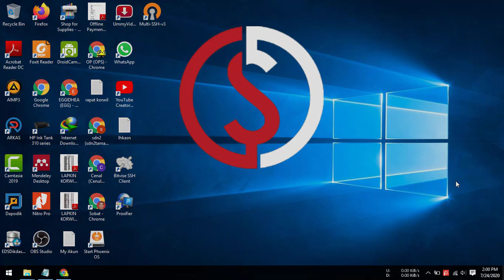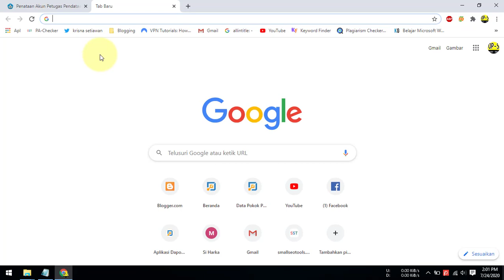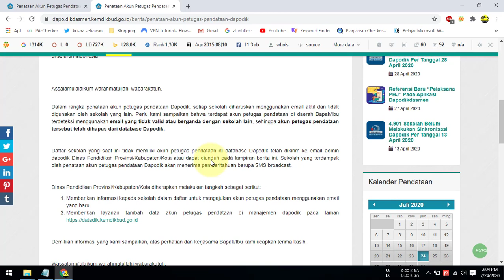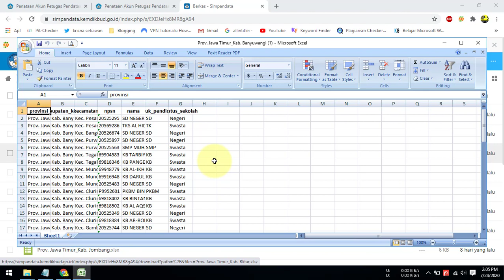Info Penghapusan Akun Aplikasi Dapodik 2021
Video tutorial tentang informasi penghapusan akun aplikasi dapodik 2021 yang mungkin merupakan jawaban mengapa sampai saat ini bapak dan ibu operator sekolah tidak dapat melakukan login di situs managemen dapodik, registrasi aplikasi dapodik dan juga unduh atau generate prefille.

Informasi tentang penghapusan akun aplikasi dapodik 2021 ini, juga di posting di disitu dapodikdasmen melalui halaman berikut ini :

Untuk mengetahui apakah akun dapodik lembaga atau instansi anda termasuk dalam data tersebut caranya cukup download lampiran dibagian bawah.

Daftar sekolah yang saat ini tidak memiliki akun petugas pendataan di database Dapodik telah dikirim ke email admin dapodik Dinas Pendidikan Provinsi/Kabupaten/Kota atau dapat diunduh pada lampiran berita ini. Sekolah yang terdampak oleh penataan akun petugas pendataan Dapodik akan menerima pemberitahuan berupa SMS broadcast.

Kemudian solusi untuk mengatasinya adalah dengan menghubungi Admin Dinas Pendidikan Provinsi/Kabupaten/Kota diharapkan melakukan Pendaftaran Akun Baru melalui layanan tambah data akun petugas pendataan di manajemen dapodik pada laman

Untuk itu, apabila data akun tidak dapat digunakan sebagi login, download prefille dan registrasi pada aplikasi dapodik bapak dan ibu operator sekolah silahkan meghubungi admin dinas untuk dilakukan pembuatan akun baru.

Semoga video tutorial tentang Info Penghapusan Akun Aplikasi Dapodik 2021 dapat bermanfaat.